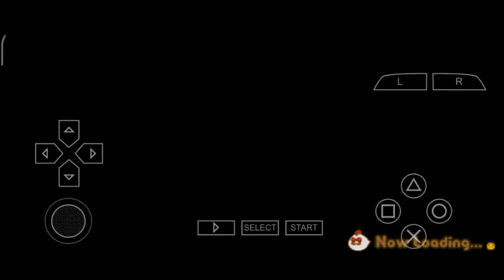Cara Mendapatkan Telur Gratis Dari Ronald - Harvest Moon Hero Of Leaf Valley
Cara Mendapatkan Telur Gratis Dari Ronald Dengan Bekerja Part Time

Link Download Game Harvest moon Hero Of Leaf Valley :
http://

PPSSPP:
http://

Support App:
Kinemaster ~ http://

Support App:
Kinemaster http://